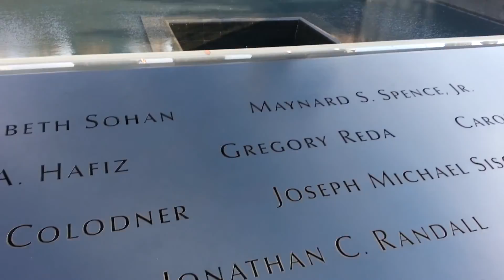DoubleD in new york city pt.8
looking at WTC 1 memorial fountain